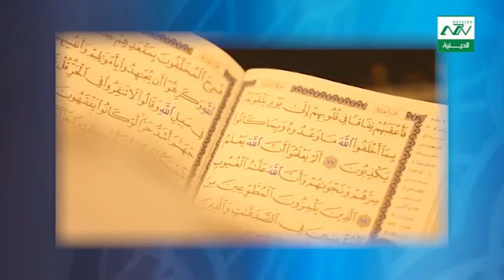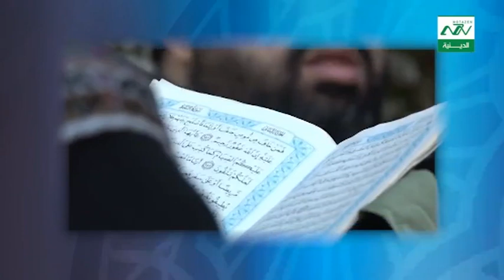برنامج حملة القرآن الغضب الشيخ عزت حيدر